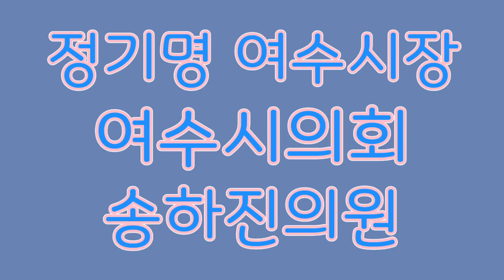정기명 여수시장님, 송하진여수시의회 의원님 오늘도 응원합니다.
정기명 여수시장, 송하진 여수시의회의원 오늘도 응원합니다.